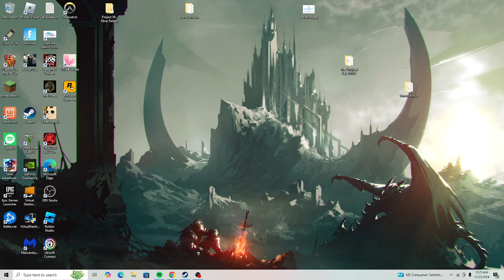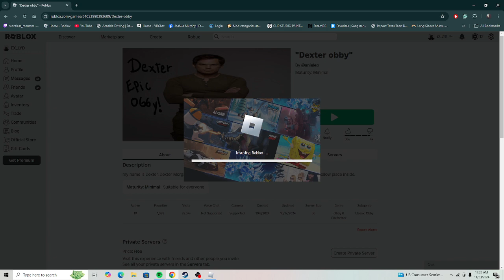become so bumb